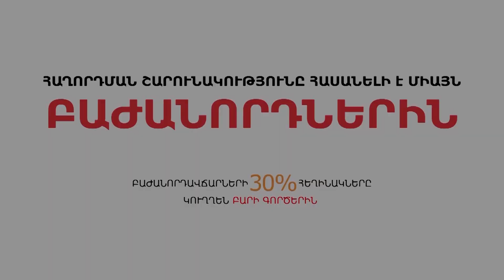Ռոբերտ Քոչարյան. Արցախի անկախություն. արտաքին ճնշում. «Դե, խաբիր ինձ»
Արցախի անկախության հռչակումը մեր նորագույն պատմության առանցքային դրվագներից մեկն է համարվում: 1991 թվականի սեպտեմբերի 2-ին տեղի ունեցածը, սակայն, շատերի համար վիճելի է: Նույնիսկ Ռոբերտ Քոչարյանի մոտ, որ Արցախի Անկախության հռչակագիրն ընթերցողն էր, այդ հիշողությունները հակասական հույզեր են առաջացնում: Ահա, թե ինչ է նկատել ոչ վերբալ կոմունիկացիայի մասնագետ Արշալույս Մուշկամբարյանը՝ վերլուծելով Ռոբերտ Քոչարյանի ժեստերն ու միմիկան ելույթների այն մասերում, որտեղ նա խոսում է Արցախի անկախության մասին: